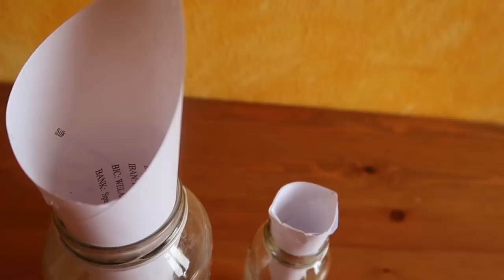Fruchtfliegenalarm! So bin ich sie losgeworden!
zum Video: